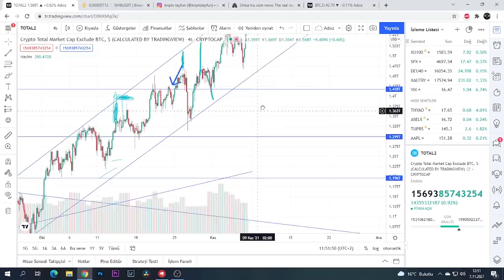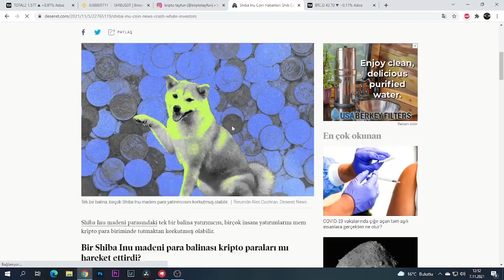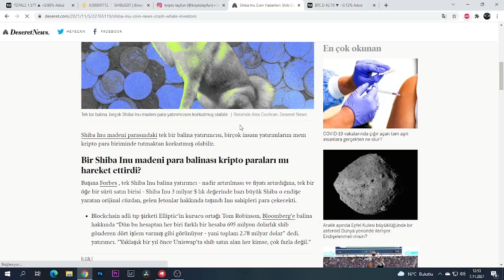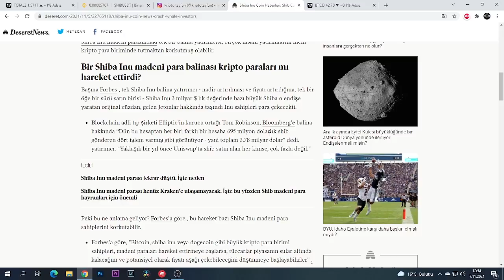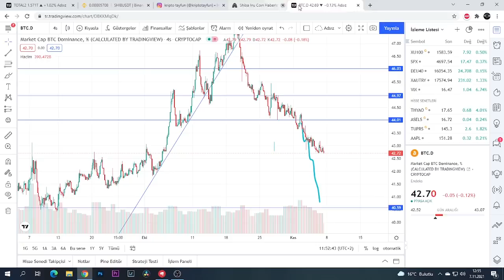SHİBA COİN BALİNASI NE YAPMAK İSTEDİ.SHİBA COİN ANALİZİ GÜNCEL SON DURUMU